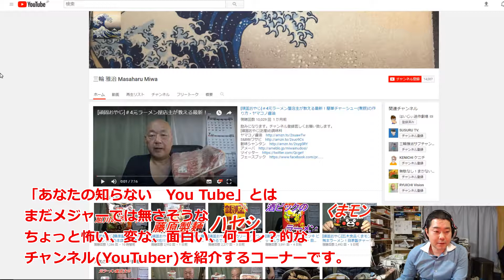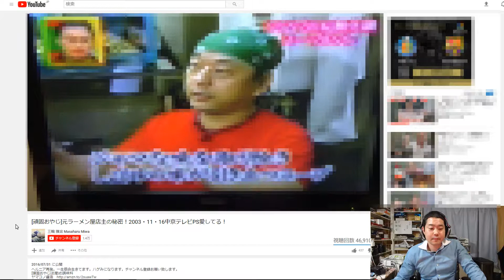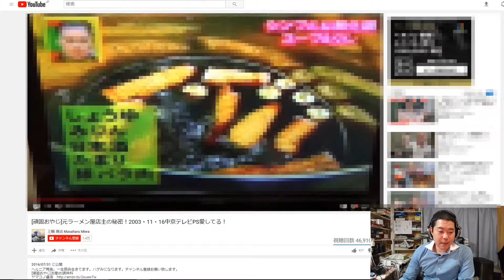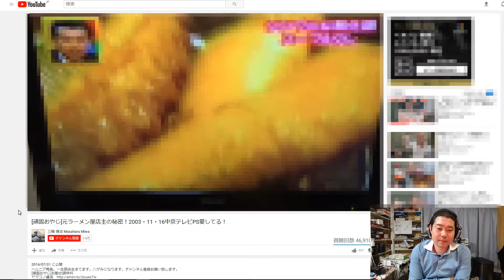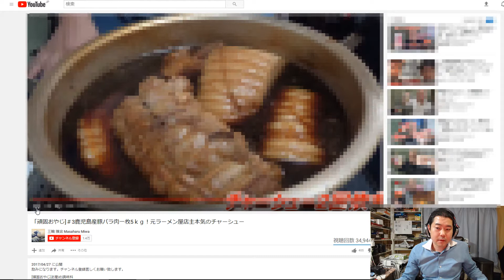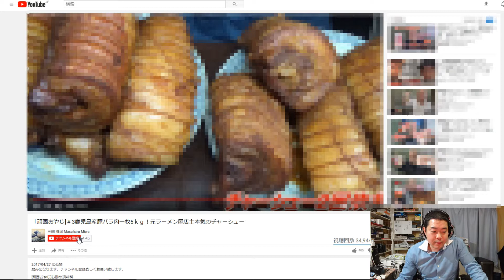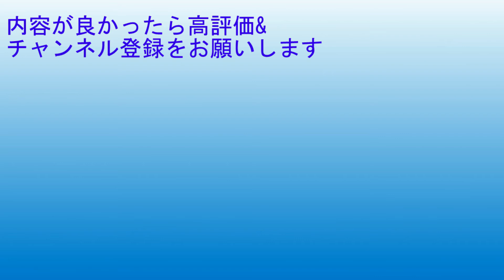あなたの知らないyoutube15 「元ラーメン屋の知識・技術」 [main1939]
あなたの知らないyoutube15
「元ラーメン屋の知識・技術」　[main1938]
家で作れるラーメン。家で作れるチャーシューっていいよねぇ。

■下記サイトを「引用」させていただきました
三輪 雅治